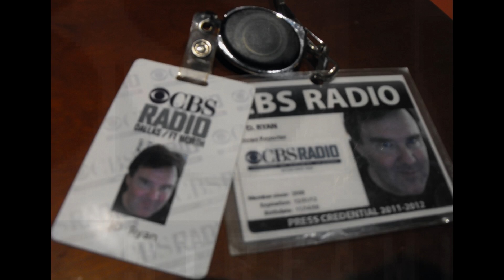JD Ryan - Red Steel Jet Team!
This Mission is very Possible!

Ryan Media Group
copyright2012